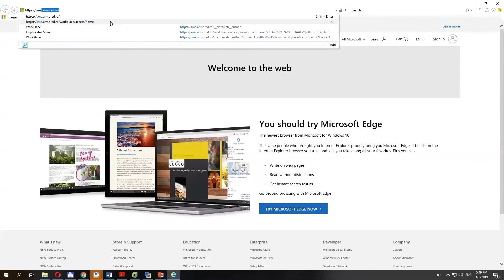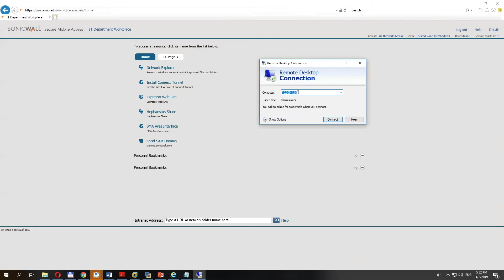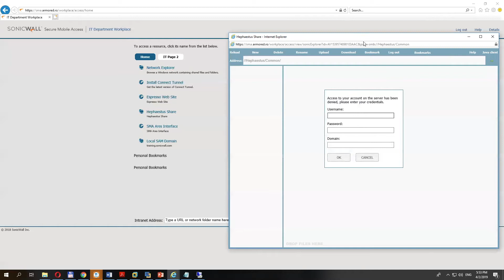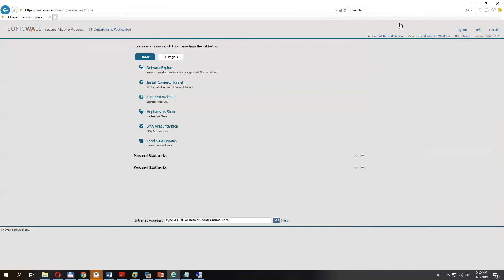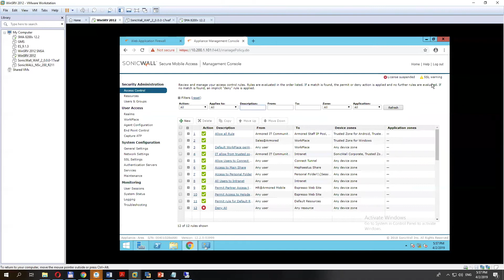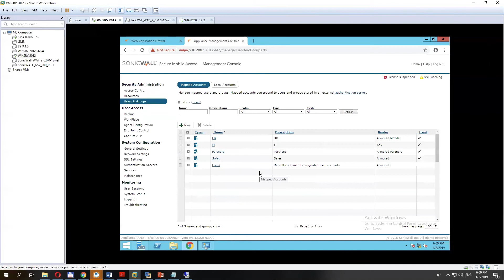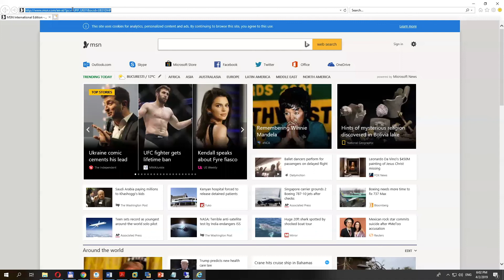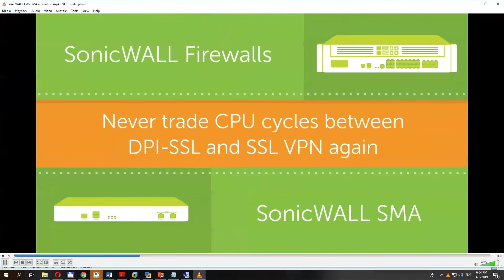RDP over HTML5 SMA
SonicWall Secure Mobile Access - RDP over HTML5
remote access